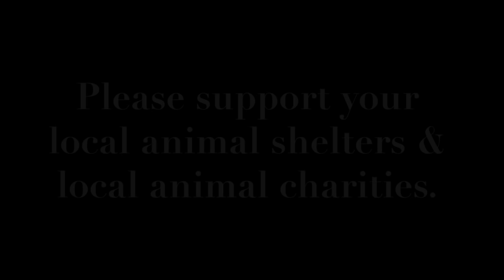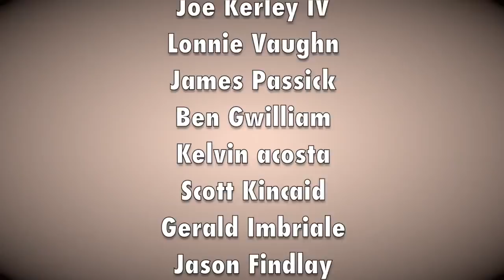Glock Gen5 (G19X) FAILS to Innovate